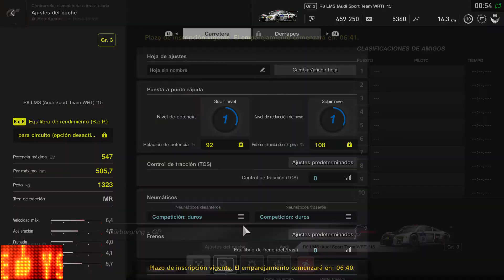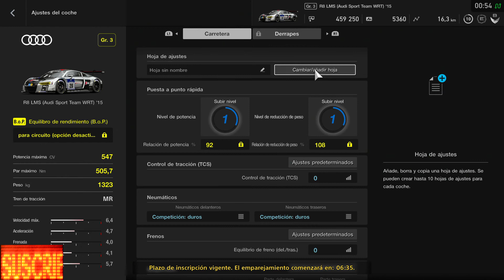GT SPORT 1º CARRERA ONLINE SUBIENDO 6 PUESTOS¡¡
DESPUES DE UNA PESIMA CLASIFICACIÓN, EN MI PRIMERA CARRERA ONLINE EN GT SPORT CONSIGO SUBIR NADA MAS Y NADA MENOS QUE 6 PUESTOS¡¡.

Todos mis gameplays los podréis encontrar en una nueva lista de reproducción llamada "GAMEPLAYS" que como podréis observar me he quebrado la cabeza para ponerle un buen nombre. XD

* XIAOMI MI NOTEBOOK TUTORIAL ENTRAR EN LA BIOS Y EN EL MENÚ DE ARRANQUE (BIOS AND BOOT MENU)
* TUTORIAL COMO INSTALAR ARCHIVOS APPX EN WIN10 FORZA 6 APEX BETA Y ZAS EN TODA LA BOCA¡¡

Music By: Otis McDonald - Otis McMusic (Sting) ( YouTube Free Music )